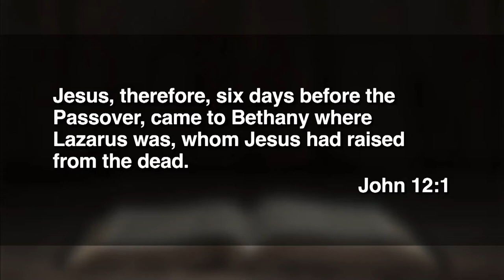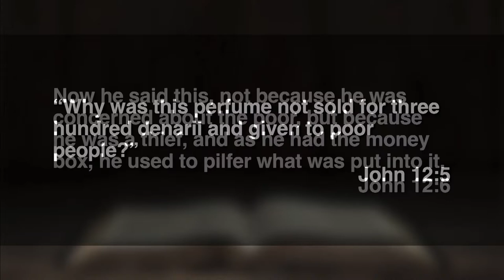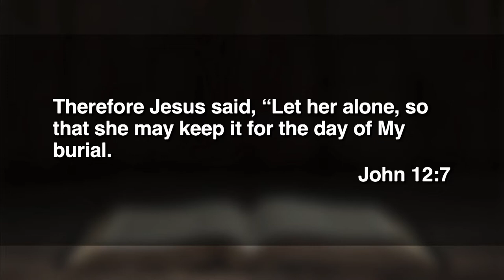April 3, 2022 (11:15) - Well, That Was Awkward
Dr. Jeff Ross preaches from John 12.